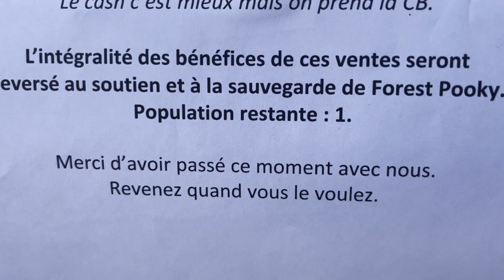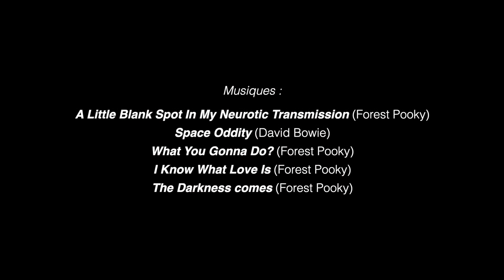On the road with the Forest Pooky Quartet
English subtitles are available in the YouTube player settings

The album Violets Are Red, Roses Are Blue And Dichotomy

Prise son live et Mixage : Alexandre Borel